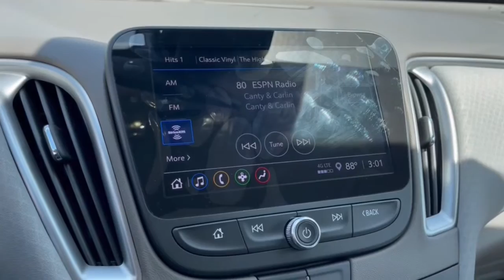2023 Chevrolet Malibu Dublin, Powell, Hilliard, Columbus, Westerville CCP1781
Dark Ash Metallic New 2023 Chevrolet Malibu LT available in 2589 Billingsley Rd., Columbus, Ohio at Ricart Chevrolet Buick GMC. Servicing the Dublin, Powell, Hilliard, Columbus, Westerville, OH area.

2023 Chevrolet Malibu LT - Stock#: CCP1781

Dark Atmosphere/ Medium Ash Gray Cloth.br$1158 off MSRP!brbrThis Vehicle has the following Equipment : Preferred Equipment Group 1LT Dark Atmosphere/ Medium Ash Gray Cloth 17 Aluminum Wheels 18 Bright Machined Aluminum Wheels 4-Wheel Disc Brakes 6 Speakers 6-Speaker Audio System Feature 6-Way Manual Front Passenger Seat Adjuster 8-Way Power Driver Seat Adjuster ABS brakes Air Conditioning Alloy wheels AM/FM radio: SiriusXM Auto High-beam Headlights Automatic temperature control Brake assist Bumpers: body-color Compass Delay-off headlights Driver door bin Driver vanity mirror Dual front impact airbags Dual front side impact airbags Electronic Stability Control Emergency communication system: OnStar and Chevrolet connected services capable Exterior Parking Camera Rear Four wheel independent suspension Front & Rear All-Weather Floor Liners (LPO) Front anti-roll bar Front Bucket Seats Front Center Armrest w/Storage Front dual zone A/C Front reading lights Fully automatic headlights Heated door mirrors Heated Driver & Front Passenger Seats Heated front seats Illuminated entry Knee airbag Low tire pressure warning Occupant sensing airbag Outside temperature display Overhead airbag Overhead console Panic alarm Passenger door bin Passenger vanity mirror Power door mirrors Power Driver Lumbar Control Seat Adjuster Power driver seat Power steering Power windows Premium audio system: Chevrolet Infotainment 3 Plus Premium Cloth Seat Trim Radio data system Radio: Chevrolet Infotainment 3 System Rear anti-roll bar Rear reading lights Rear seat center armrest Rear side impact airbag Rear window defroster Remote keyless entry Security system SiriusXM Radio Speed control Split folding rear seat Steering wheel mounted audio controls Tachometer Telescoping steering wheel Tilt steering wheel Traction control Trip computer Variably intermittent wipers Wireless Apple CarPlay/Android Auto and Wireless Apple CarPlay/Wireless Android Auto. Dark Ash Metallic 2023 Chevrolet Malibu LT 1LT 4D Sedan 1.5L DOHC CVT FWD 27/35 City/Highway MPGbrWe can Come to you. Free pick up and Delivery for Service And Sales! We bring a sanitized vehicle to you! We can also evaluate your trade at your home or Office. Calls us for Details and an appointment. Must Finance thru GM Financial to qualify. Price includes: $750 - Chevrolet Consumer Cash Program. Exp. 07/31/2023